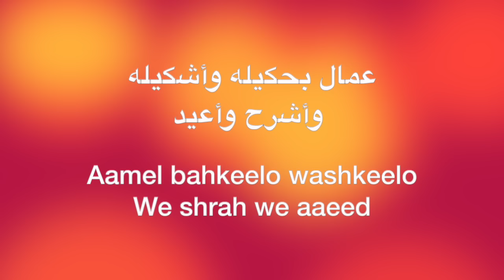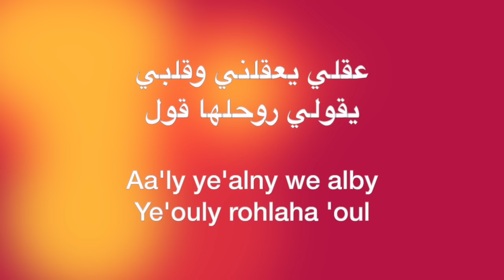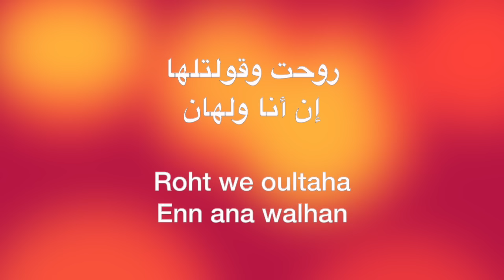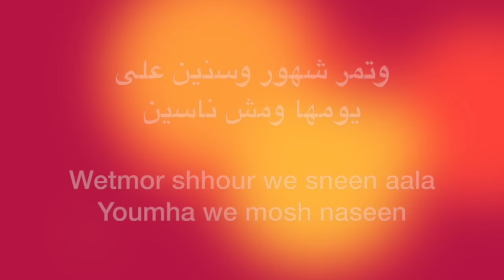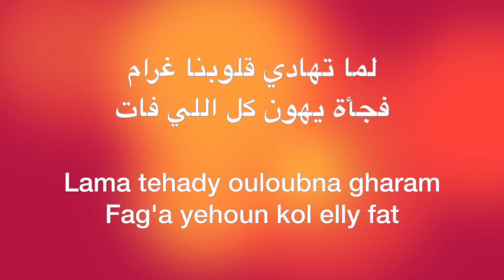3 Daqat Karaoke - Abu ft. Yousra - ثلاث دقات كاريوكي - أبو و يسرا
All the greatest arabic hits, in karaoke version.
Leave your song requests in the comments!